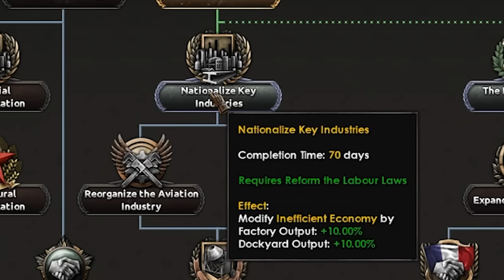The Biggest Exploit EVER!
Discover the new Livik’s map, as well as other PUBG Mobile amazing content now! Download PUBG Mobile for free here and discover different game modes, and make your first “winner, winner, chicken dinner”

Division glitches don't get as big as UNLIMITED TANKS! Its so broke let the video speak for itself! Lets hope it gets fixed by hoi4 by blood alone.

BACKSTORY. I heard about this exploit in early June and recorded a video about it on the 14th june. HOWEVER I didn't want to ruin your boy's MP games so held onto this massive exploit hoping to release it just before the next DLC. WELL Mr. D got there first. If your MP games are now broken. DON'T BLAME ME!